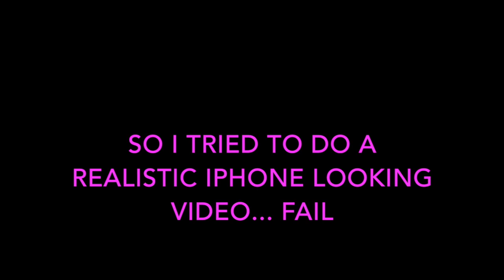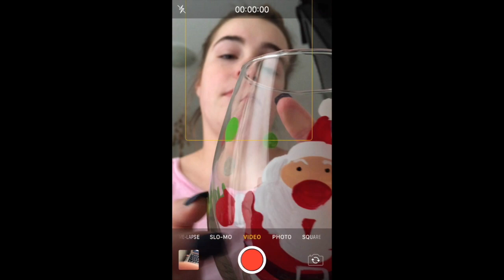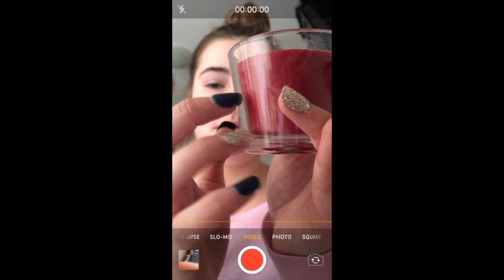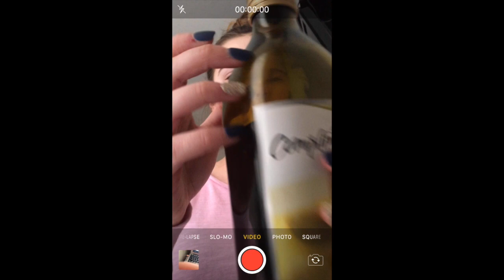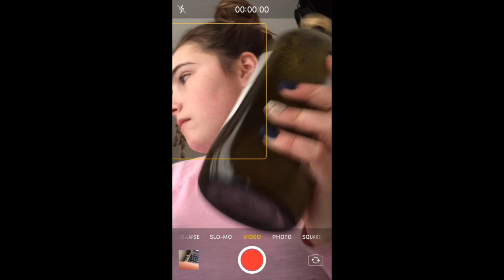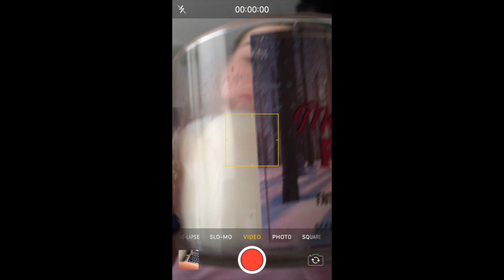ASMR Fast Glass Tapping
Hey Guys, so the first part of the video was crap.. I admit it :( sorry guys I had this cool idea and it didnt turn out cool.
Autonomous sensory meridian response (ASMR) is a term used for an experience characterized by a static-like or tingling sensation on the skin that typically begins on the scalp and moves down the back of the neck and upper spine. (Wikipedia)